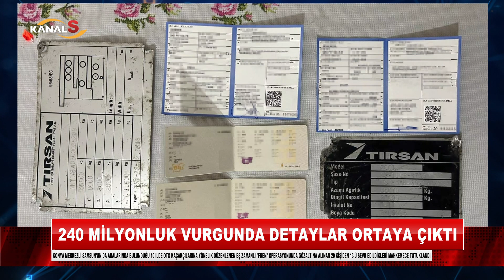Aralarında Samsun da var! 240 milyonluk vurgunda detaylar ortaya çıktı